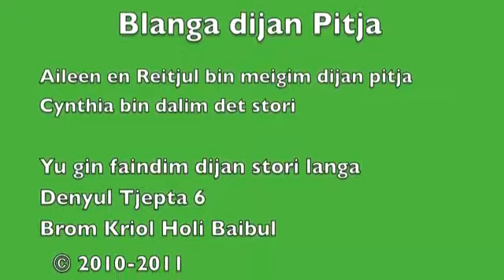Denyul Stori (Kriol)